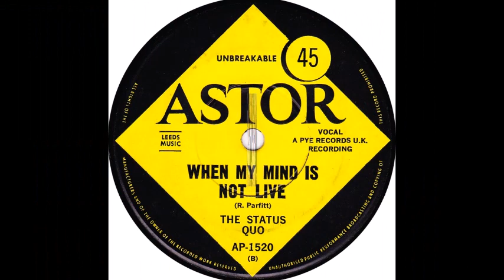Status Quo - When My Mind Is Not Live - [Stereo] - 1968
Recorded 1968 at PYE Studios in London. Produced by John Schroeder.
[LYRICS BELOW]

Musicians: Ricky 'Harrison' Parfitt (lead vocal & guitar), Francis Rossi (guitar), John Coghlan (drums), Alan Lancaster (bass guitar) and Roy Lynes (organ),

WHEN MY MIND IS NOT LIVE
Written by Ricky [Harrison] Parfitt & Francis 'Mike' Rossi

LYRICS:
[verse 1]
When my mind is not live I see you there before me
Every night in my mind your face flies by me
Then the morning light comes to bring reality
But my dream lingers on a little while for me

Then I wake to see a world full of misery
Lots of people rushing by, never know what they want to be

[guitar break]

[verse 2]
Soon the day draws to it's end and pretty soon I'll be
Back with you in my mind because I want to see